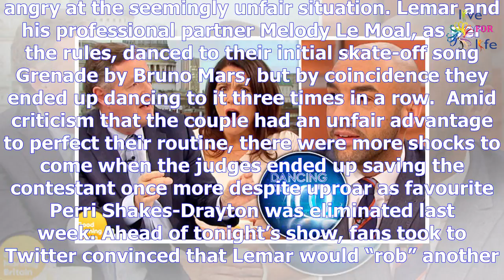Dancing On Ice 2018: Fans rage as outcome already ‘DECIDED’ - But are you convinced?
Peri evicted as Lemar survives on Dancing on Ice Peri evicted as Lemar survives on Dancing on IcePer...